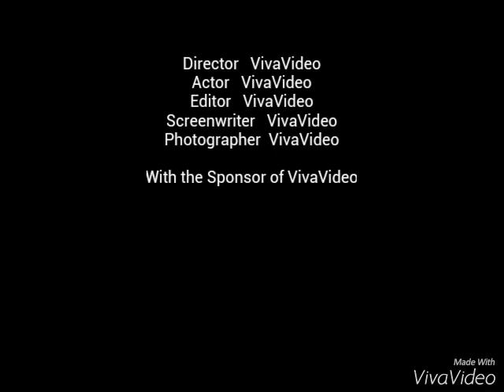Blanblan quitte la France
Après 1 mois à lloret de mar, blanblan à péter les plombs et à quitter la France parce qu'il y a trop de taxes et de charges à payer.

Il à acheter un appartement au bord de la plage.